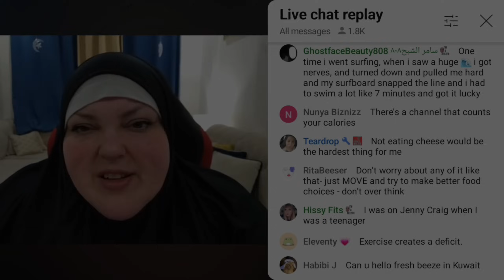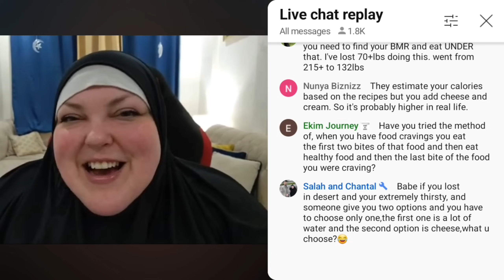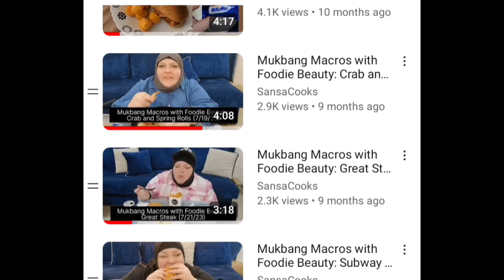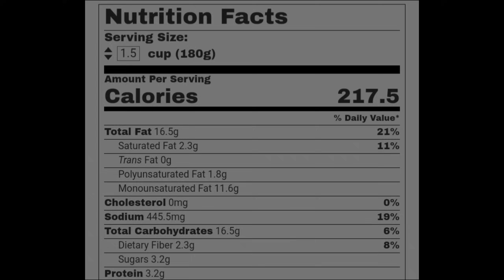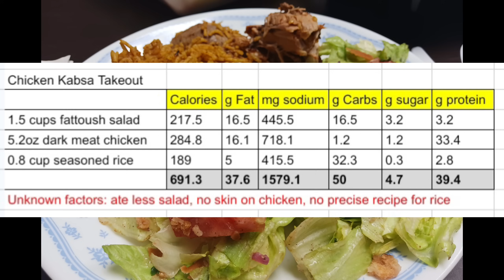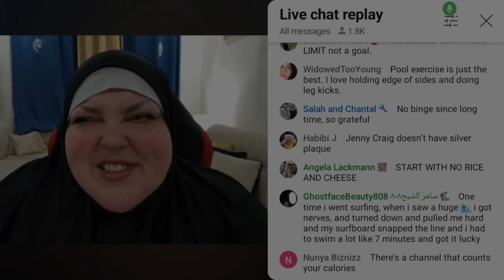Responding to Foodie Beauty's Questions about My Accuracy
Check out ‎@ChikaraTransformations  for more reactions to diet and exercise in Gorl World. Ilona is great!

Clips from @foodiethebeauty